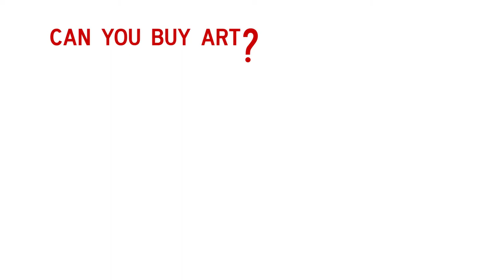Vox Pop: Questions and Answers on Art and Society - Transnational Dialogues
Throughout 2011 and 2012, the not-for-profit organization European Alternatives had been running Transnational Dialogues, an exchange project between Europe and China.

On that occasion, a group of young artists, researchers, curators and thinkers from China and Europe engaged in the Transnational Research Caravan (27th September -- 6th October 2012), a research and production trip to map innovative cultural practices, foster new and existing relationships, document, and work towards a sustainable continuation of exchange between cultural innovators. From the opening of the Shanghai Biennale to the cafés of Beijing, from the rural villages of Sichuan to the urban undergrounds of Chongqing, the group made art the common ground for everyone to exchange their views and develop new thoughts on issues, such as economic development, democracy, freedom of expression, urbanization, commons, independent art spaces, the role of the artist, etc.

Giulio Rubino and Cecilia Anesi are journalists and video-makers. In 2011 they co-authored the investigative journalism documentary Toxic Europe, which won the "Best International Organised Crime Report" Award 2011. Today they are both members of the Investigative Reporting Project Italy (IRPI.eu), and work mainly on transnational projects.